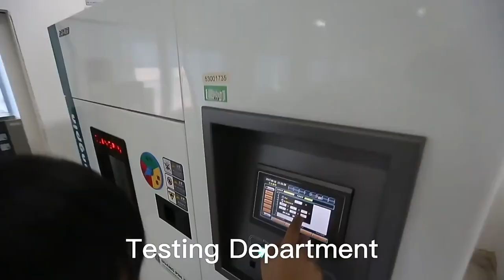A-MJU-8-DA-KTP-SGG1 Compatible ZhuSun Jack Ask for Datasheet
OEM/ODM Factory offer replacements 100% cross A-MJU-8-DA-KTP-SGG1. Reduce COST BY 30%. Reduce LEAD TIME BY 50%.

A-MJU-8-DA-KTP-SCG2
A-MJU-8-DA-KTP-SCG1
A-MJU-8-DA-PTP-SGG1
A-MJU-8-DA-PTP-SCG2
A-MJU-8-DA-PTP-SCG1
A-MJT-8-EA-GRR-SGY50
A-MJT-8-EA-HRR-SGY50
A-MJU-8-DA-HTP-SGG1
A-MJU-8-DA-HTP-SCG2
A-MJU-8-DA-HTP-SCG1